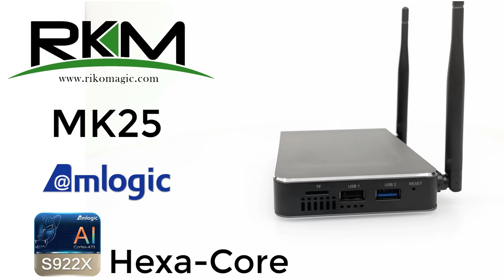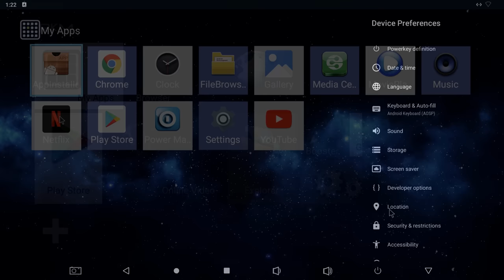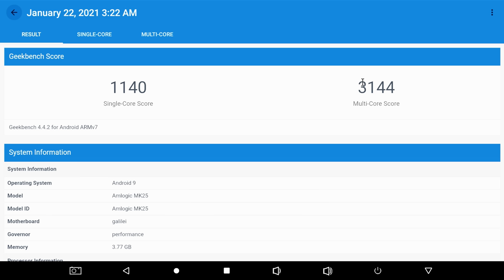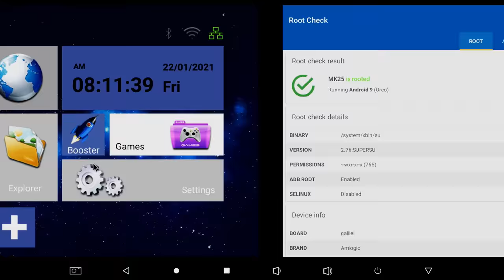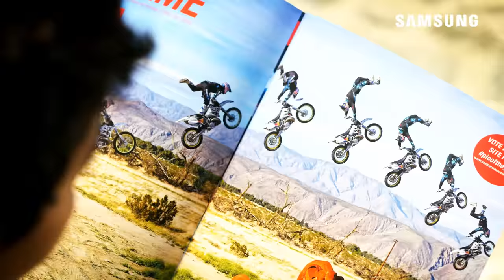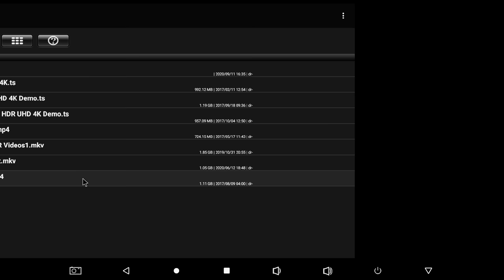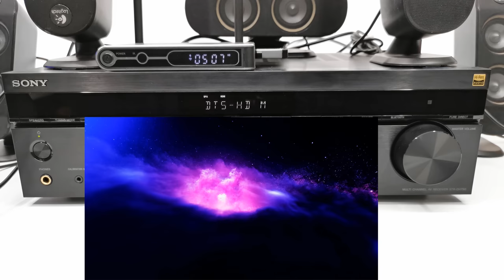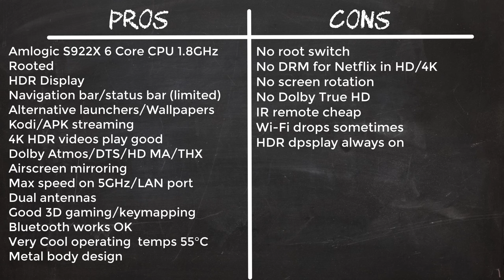RKM MK25 Amlogic S922X 6 Core TV Box Dark Horse Of TV Boxes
Rikomagic RKM MK25 Amlogic S922X TV Box
Available here - $129.00

✔️Sony Dolby/DTS Receiver used in video

✔️Video Segments

Intro - 0:00
Launcher and Features  - 2:30
System and hardware - 4:36
Benchmarks - 6:24
Ranking Chart - 10:38
Root/DRM/Streaming/Casting/YouTube - 9:18
4K Video playback - 15:12
Dolby/DTS Audio - 19:20
3D Gaming - 27:46
Pros and Cons - 26:05

✔️Hardware Specs:

CPU - Amlogic S922X 1.8GHz
Internal Storage - 32GB eMMc
Wi-Fi - Dual-Band 2.4GHz + 5GHz
LAN - RJ45 1000Mbps
Bluetooth - 4.2

✔️IO Ports

1 HDMI 2.0
1 USB 3.0
1 USB 2.0
1 RJ45 LAN
1 Optical Audio
1 AV
1 Micro SD TF
1 DC Input

✔️Benchmarks

Antutu - 112,313
Geekbench 4 - 1140 Single-Core | 3,144 Multicore
Ice Storm Extreme - MAX
Slingshot - 1455
RAM Copy - 5,635 MB/s
Internal Storage - 141 MB/s read | 103 MB/s write
Wi-Fi - 100% on 5GHZ Band | 2.4GHz 54%
LAN - 100% 1000 Mbps

✔️Features

Amlogic S922X 6X CPU 1.8GHz Mali G52
Rooted
Navigation bar/status bar
HDR display
High benchmarks
Max bandwidth on both Wi-Fi bands and Ethernet LAN port
Alternative launchers/wallpapers work
Miracast mobile casting works
Good 4K HDR video playback
YouTube in 4K HDR (Aptoide version)
Dolby Atmos/DTS-X/HD MA/THX
Bluetooth works OK
Good 3D gaming with gamepad keymapping
Coolest operating temperatures

✔️Cons

Root switch Not working (Firmware Update needed)
No DRM for Netflix/Prime Video in HD/4K
No screen rotation to portrait mode
Firmware had to be updated manually to fix Play Store login
No Dolby True HD
Borderline overheating during 3D gaming.

✔️Final thoughts

The RKM MK25 TV box is what I describe as the dark horse of TV boxes. It has such great hardware and performance yet was never in the mainstream Chinese retail stores or Amazon.
It plays 4K videos really well and played 3D Android games without overheating. The only thing missing is Vulkan support.